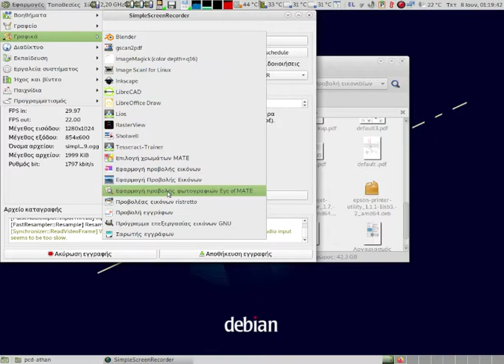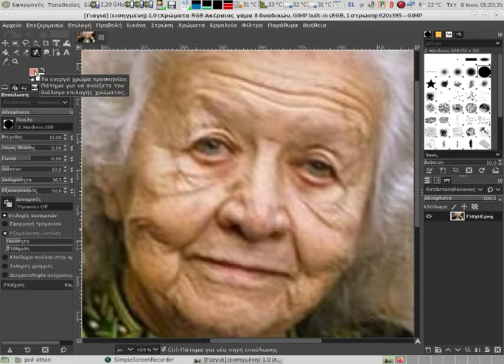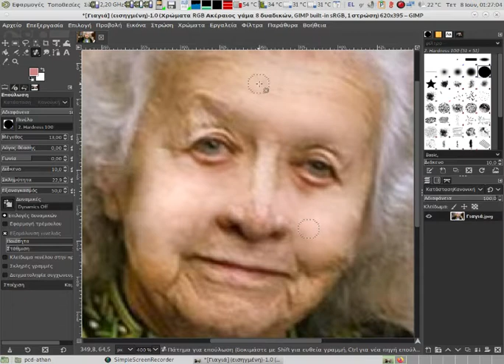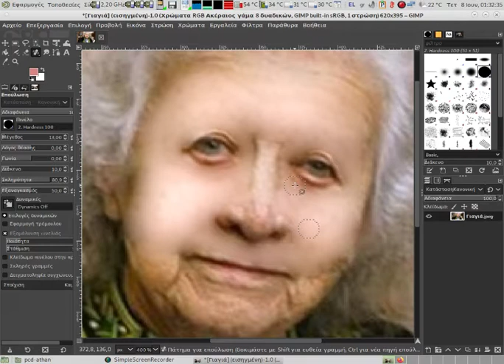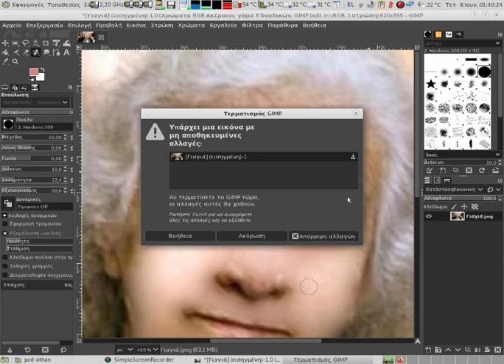Πῶς ἡ γιαγιά γίνεται νέα - Ἡ ἐπούλωσις μέ τό Gimp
Πῶς γίνεται ἡ ἐπούλωσις μέ τό καλύτερο πρόγραμμα ἐπεξεργασίας εἰκόνων στό Linux τό Gimp